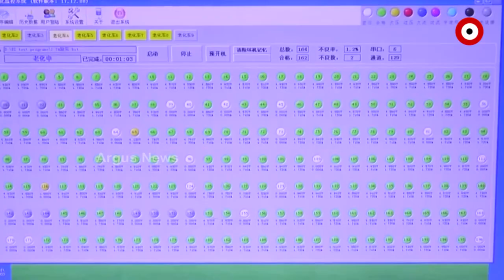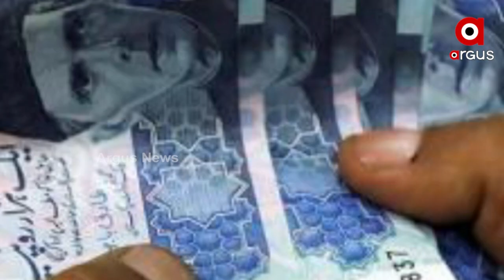Sara Dunia | 05 JUNE 2022 | ArgusNews